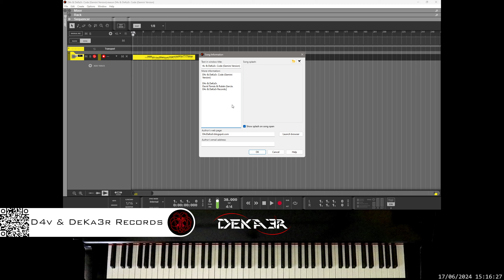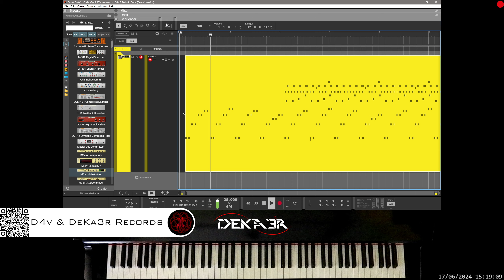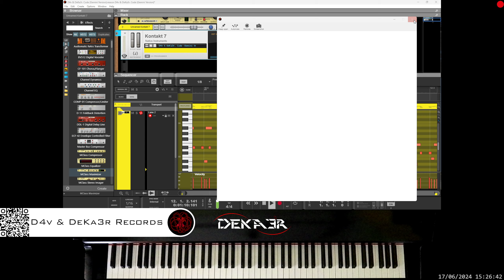🎹 CODE (GEMINI VERSION) ♊ • MUSIC PRODUCER - COMPOSITOR DE MÚSICA • MUSIC COMPOSER